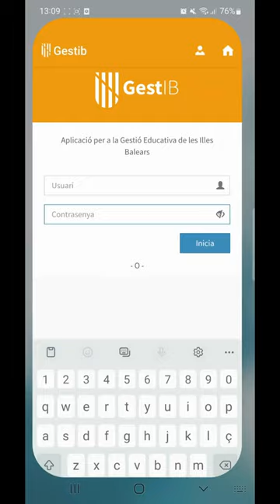GestIB - Veure les notes